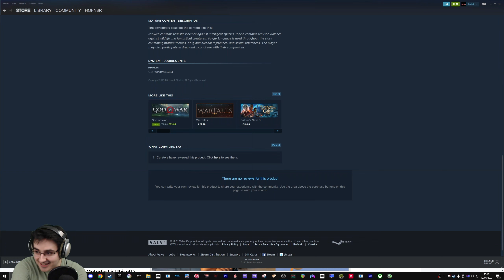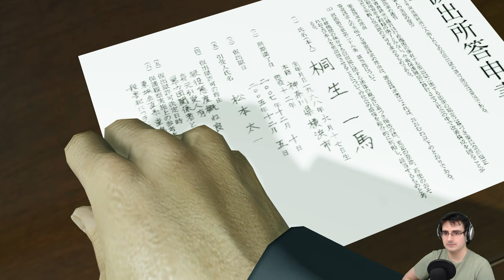Yakuza Kiwami First Playthrough Hard Difficulty Part 1